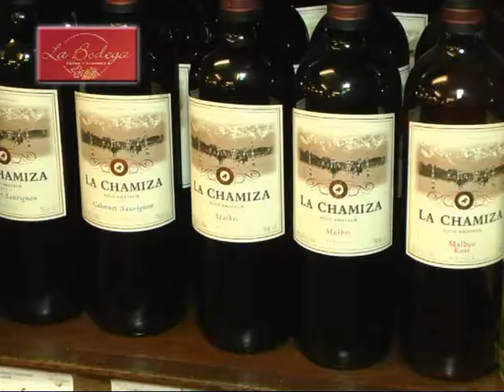LA BODEGA Cepas y Sabores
Hoy te presentamos . . . Accesorios para el Vino . . .